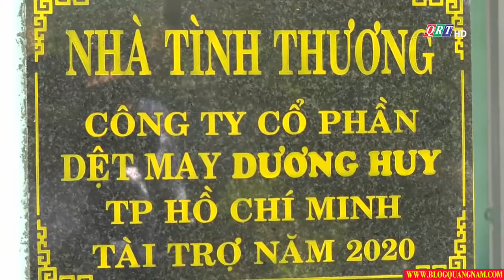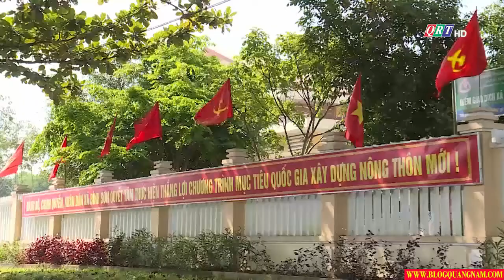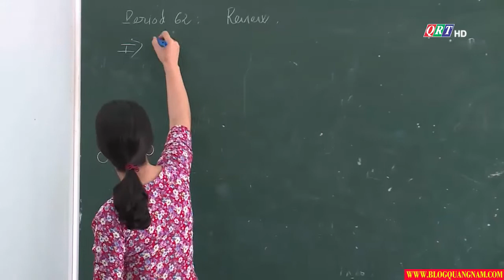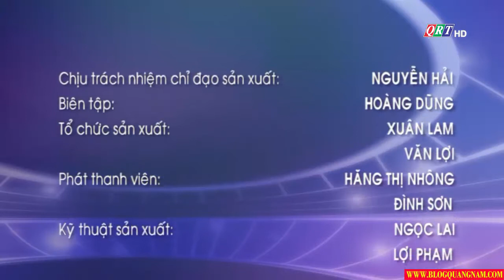Bản tin huyện Hiệp Đức ngày 24-6-2020